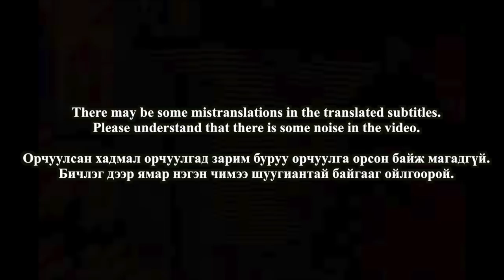🇲🇳🇰🇷🔥Korean Hiphop Junkie react to MONGOLIAN HIPHOP ALL STARS - XXX ALL STARS (MNG/ENG SUB)